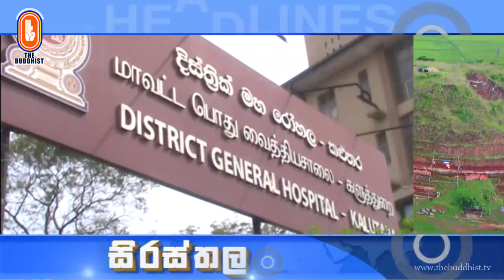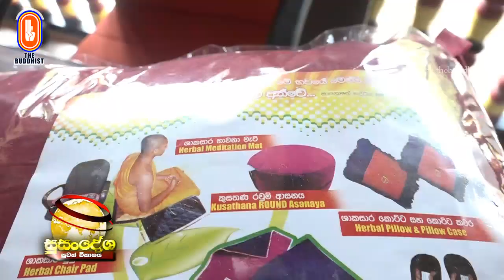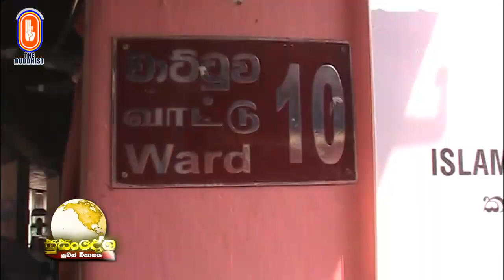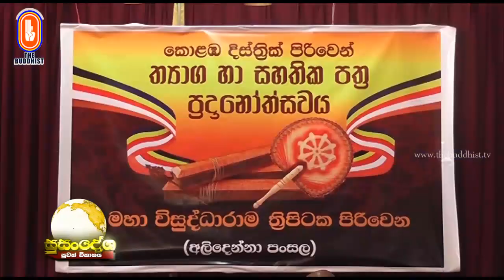Susandesha News | 2020-02-05 | 8.30 PM | සුසංදේශ පුවත් විකාශය